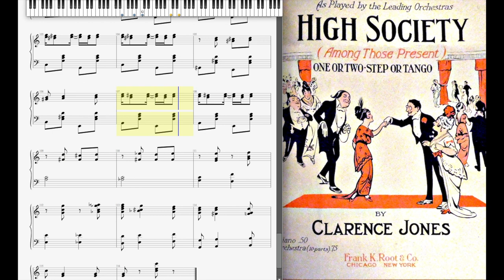High Society by Clarence Jones (1914, One Step piano)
High Society (One Step, Tango, Turkey Trot) by Clarence M. Jones & Tom Lemonier 1914